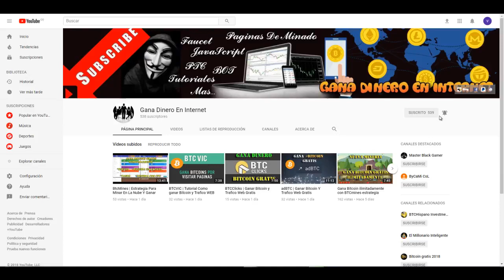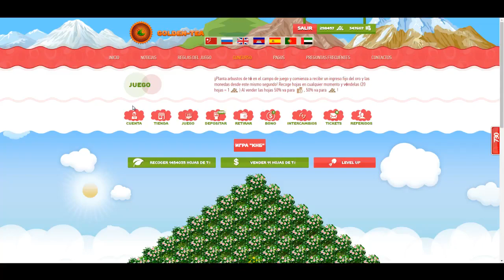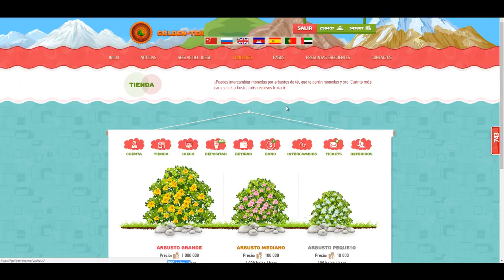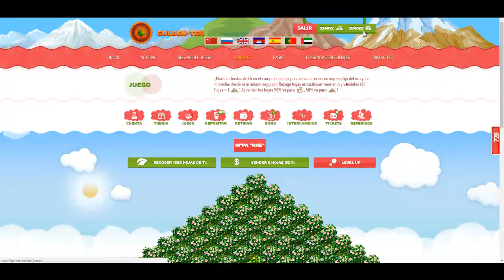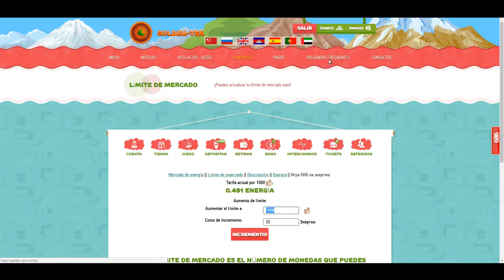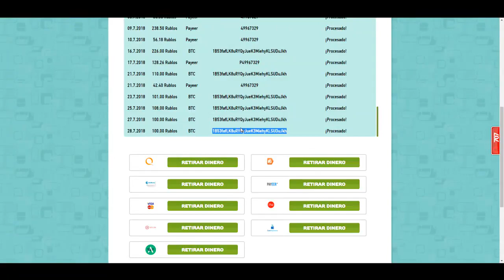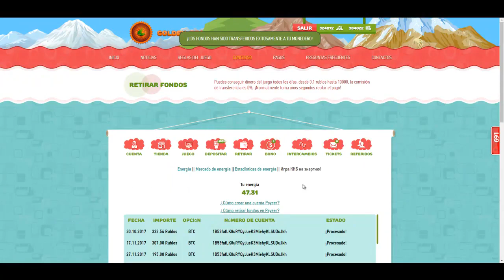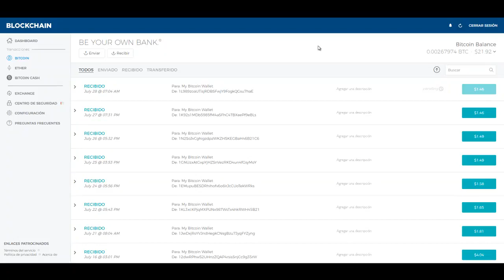Estrategia para ganar BTC, dolares , y rublos cada 24 horas, veamos como se puede lograr..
GOLDEN TEA   MINERIA EN LA NUBE

SEÑORES AHORA SI LLEGO  UNA BUENA PAGINA PARA MINAR LLEVA 3 AÑOS PAGANDO
A TIEMPO Y SIN ERROR, LA GENTE ESTA MUY FELIS
ACA ES GANANDO, LOS CUALES PUEDO RETIRAR SI QUIERO A DIARIO
POR BTC, O POR CUALQUIER OTRA PASARELA QUE ESTA DENTRO DE LA PAGINA
NO TIENEN QUE INVERTIR NADA SOLO PEDIR UN BONO DE 10.000 MONEDAS
QUE NOS DAN Y COMPRAR UNA POTENCIA DE MINADO Y COMENSAMOS A GANAR
VEAMOS BIEN EL VIDEO PARA QUE SIGAN LOS PASO VALE